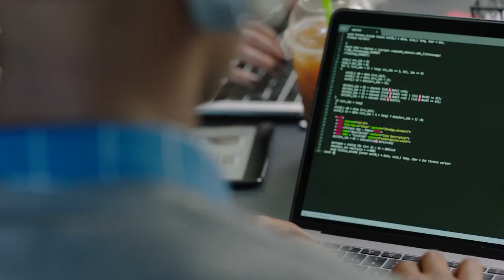Containers for Developers and Quality Assurance Training Course from The Linux Foundation and CNCF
This course will show you how Developers and Quality Assurance Engineers can automate and streamline their processes with Docker.